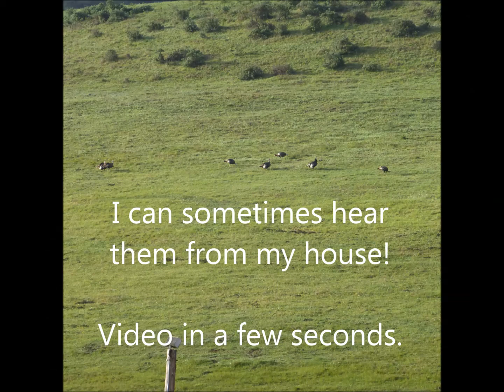2014-03-26 The Magnificant Seven near Bishop Peak, SLO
Seven big wild turkey toms on the prowl for a hen near the base of Bishop Peak, San Luis Obispo, CA. Just a few days before spring turkey season begins. Well, these guys are probably pretty safe here.